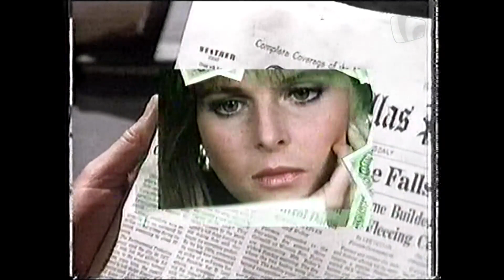UK Gold continuity including programme promotions for Dallas, Dynasty (c. 1993) (Trish Bertram)